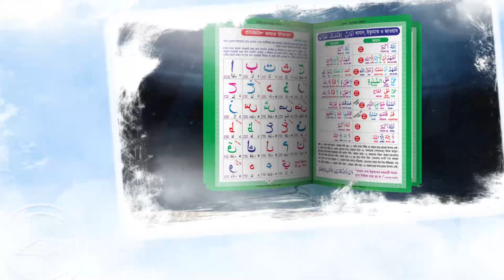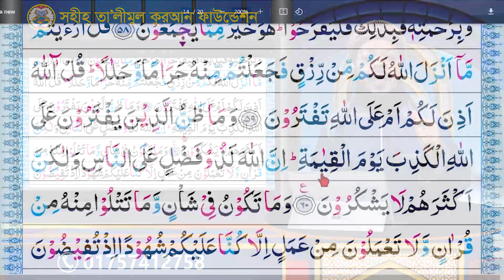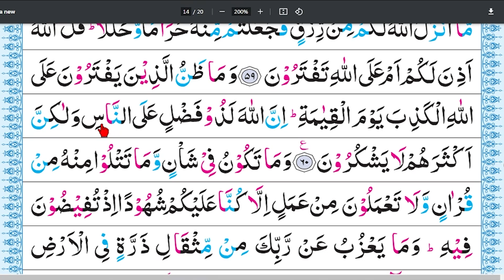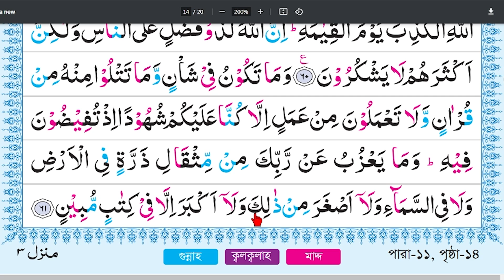বানান করে কুরআন শিক্ষা | সূরা: ইউনুছ্ | পারা: ১১ পৃষ্ঠা-১৪ | আয়াত: ৫৯-৬১ | পর্ব: ৪৩৪